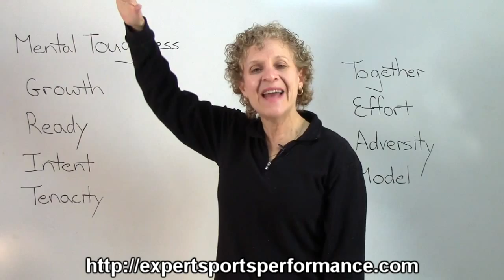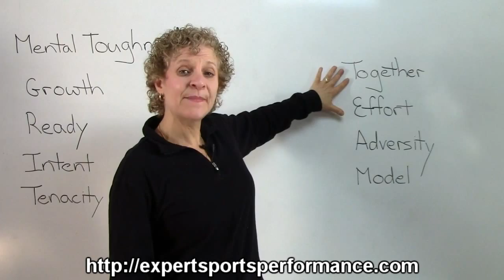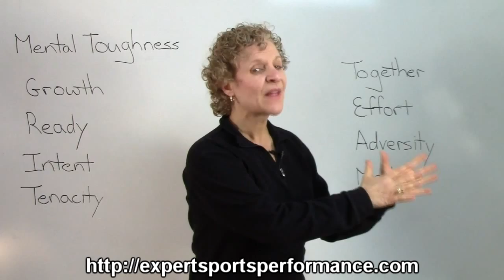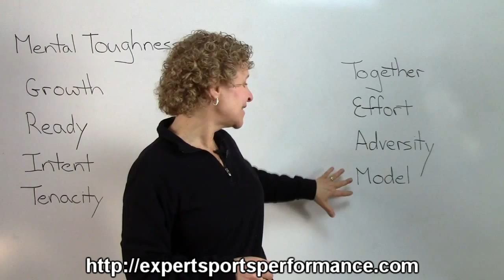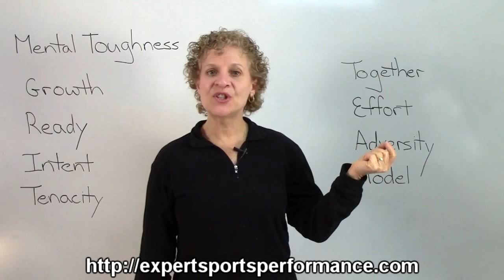Are You Mentally Tough Enough?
FREE Mental Game video training for athletes. Learn the mindset strategies that improve your performance.

Athletes can learn a thing or two about mental toughness from the Navy SEALs. That's because the SEALs are subjected to mind games and physical tests to see if they can withstand the pressure. New recruits endure non-stop hazing rituals during Hell Week.

Think about the most grueling, difficult training you ever experienced. Then multiply it by a factor of 10X.

Hell Week is something that few people can tolerate. Statistically, about half the recruits drop out and never graduate as a Navy SEAL. It's intentionally designed to separate the determined from the doubtful.

Click the link below for the one specific mental toughness quality that Navy SEALs and winning athletes possess.